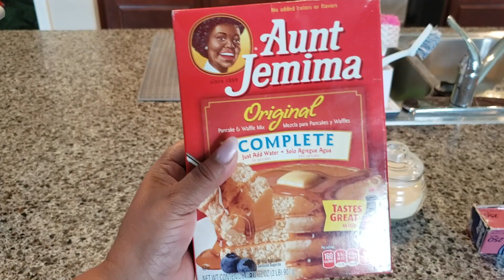Como hacer Waffles de Cherry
Ingredientes
2 tazas de hariba de pancakes
1 1/2 de jugo de las cherries
1/3 taza de aceite
3 cucharadas de azucar o al gusto
wafer
spray  en aerosol o mantequilla
cheeries